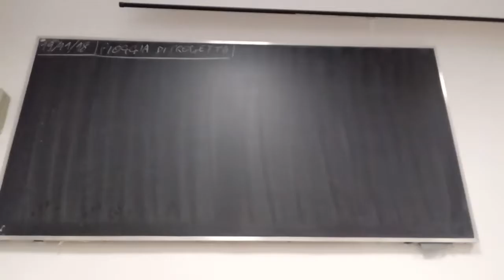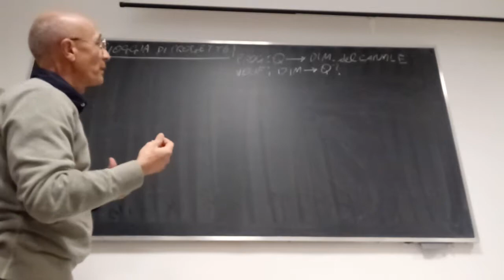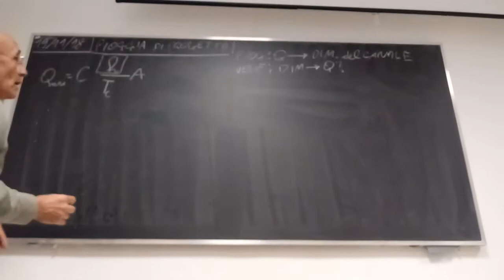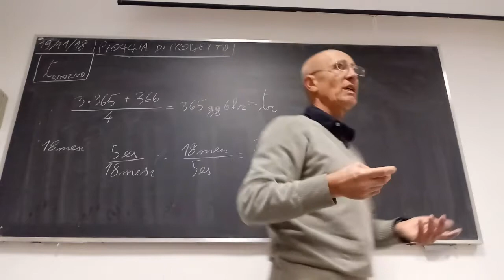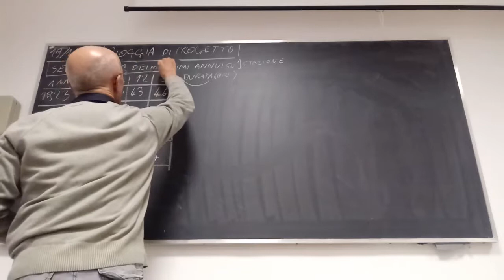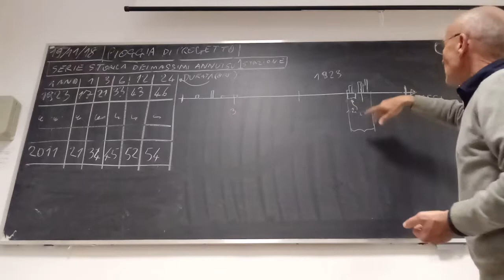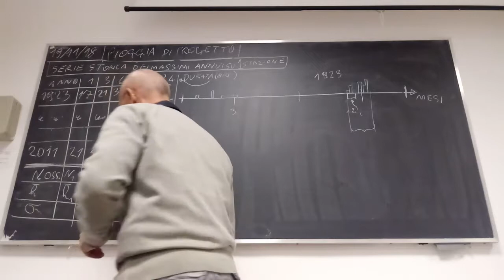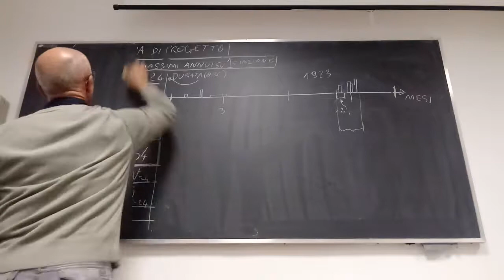20181119 1445 Pioggia di progetto 1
Tempo di ritorno, frequenza, probabilità. Serie storiche dei massimi annui, finestra mobile.